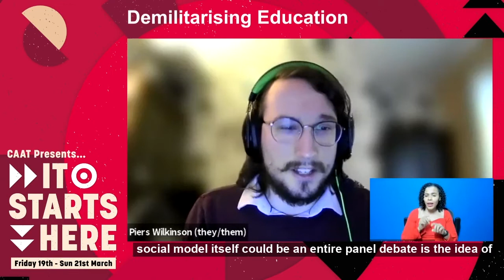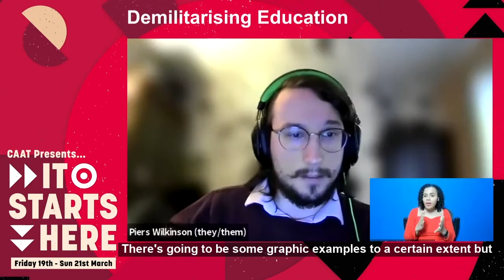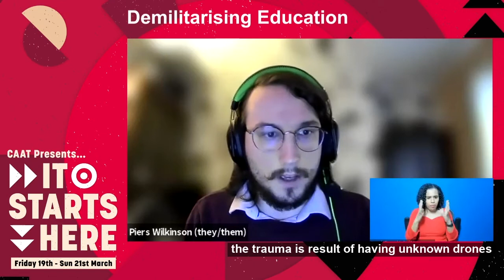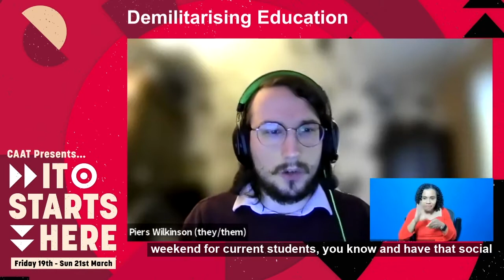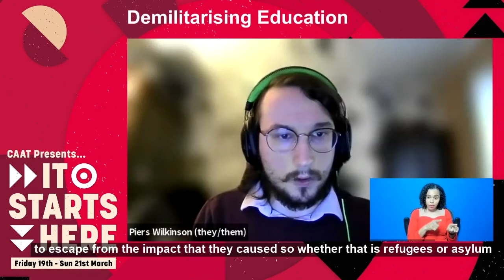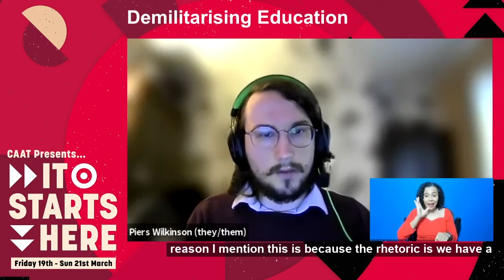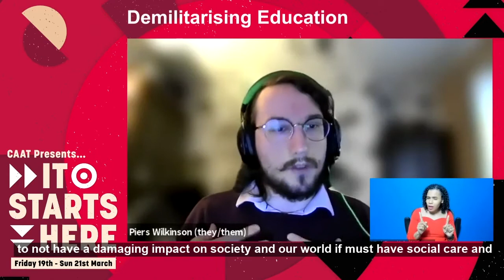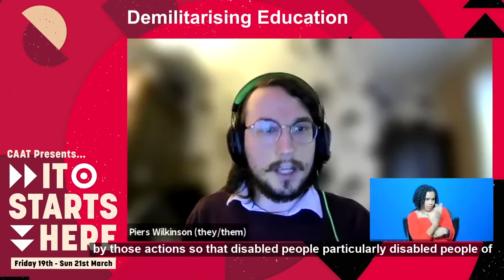ISH Panel: ‘Demilitarising Education’ | Piers Wilkinson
Our It Starts Here Conference returns for another year - this time revamped (and digital)!

We were excited to continue our jam-packed Saturday programme with our fourth panel of the day (in parallel with our Scotland discussion).
This panel explored the issue of militarism in Higher Education, and the links between universities and the arms trade. Our speakers also discussed how militarism impacts how Higher Education approaches issues such as borders, policing, and systematic oppression more generally.

The panel was moderated by Malak Mayet, Universities Co-ordinator at Campaign Against Arms Trade (CAAT).

Piers Wilkinson (they/them) currently supports Diversity and Ability (D&A), a disabled-led social enterprise, as their Higher Education Policy and Partnerships Lead and was the last NUS Disabled Students’ Officer before the role was defunded in July of 2020. Piers has been deeply involved in representing disabled students for over 7 years, culminating in their election to national representative positions during the last 5 years.
Piers previously studied an undergraduate MSci in Physical Oceanography at Bangor University and concurrently worked as an access consultant specialising in inclusive design within education, digital accessibility, user design learning, and inclusive campaigns.